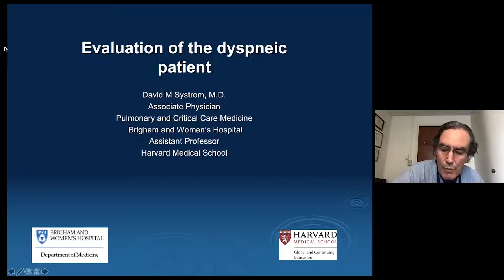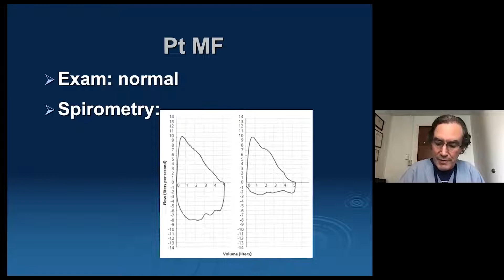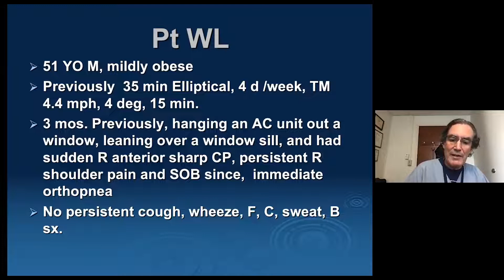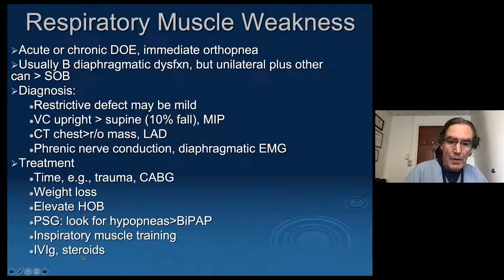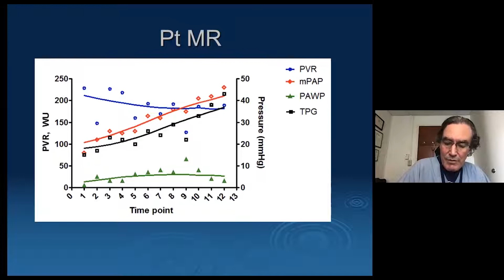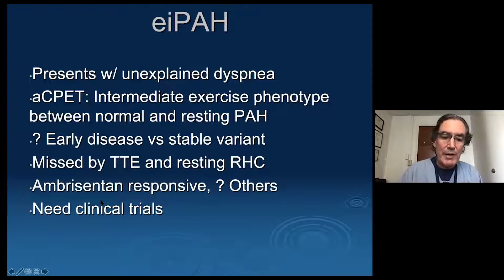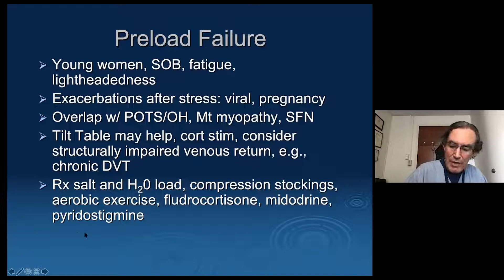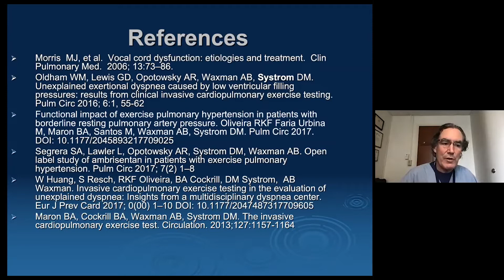92 Evaluation of Unexplained Dyspnea | Harvard of internal jony teo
92  Evaluation of Unexplained Dyspnea | Harvard of internal jony teo